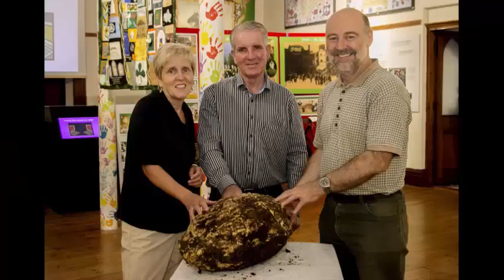2,000 year old bog butter is Ireland's latest treasure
2,000 year old bog butter is Ireland's latest treasure.
A man found a 22-pound chunk of butter in an Irish peat bog. And yes, it's still edible.

‘Funky, mossy’: Taste test on 10-kilo chunk of 2,000-year-old butter found in Irish bog
Man finds 22-pound chunk of butter estimated to be more than 2,000 years old in Irish bog

 Finding buried treasure is a dream as old as stories themselves. Treasure chests overflowing with gold doubloons, shiny lamps containing genies, gargantuan lumps of thousand-year-old butter.

OK, maybe most don't dream of unearthing enormous chunks of butter, but that's exactly what Jack Conway discovered in the Emlagh bog in County Meath, Ireland, at the beginning of June.

 Conway is a turf cutter, meaning he harvests "turf" or peat — it's a type of moss — from a bog to later burn for warmth during the cold winter months. He was chopping turf at the bog when he came across a 10-kilo chunk of butter, The Irish Times reported. Researchers at the Cavan Museum estimated it to be more than 2,000 years old.

Bog butter is just that: butter made from cow's milk that's been buried in a bog, though, after thousands of years, it often has the consistency of cheese.

It's actually not that uncommon of a find for turf cutters in Ireland, either. As Smithsonian magazine noted, a 3,000-year-old, three-foot-wide barrel stuffed with 35-kilograms of bog butter was found in 2009. Even more shocking, turf cutters found a 5,000-year-old wooden keg containing 45 kilos of the butter in 2013.

People have actually been stumbling upon bog butter for at least two centuries. In the 1892 edition of The Journal of the Royal Society of Antiquaries of Ireland, Rev. James O'Laverty recounts finding a lump "which still retains the marks of the hand and fingers of the ancient dame who pressed it into its present shape," and which he noted "tastes somewhat like cheese."

In her article "Bog Butter: A Two Thousand Year History" in The Journal of Irish Archaeology, Caroline Earwood wrote, "It is usually found as a whitish, solid mass of fatty material with a distinctive, pungent and slightly offensive smell. It is found either as a lump, or in containers which are most often made of wood but include baskets and skins."

The earliest discoveries of bog butter date back to the Iron Age, but she wrote that it may have existed earlier.

No one is sure exactly why the butter was buried in bogs — some think it was sometimes an offering to the gods — but evidence strongly suggests it was a method of preservation.

Most bog butter doesn't contain salt, which was often used as a means of preserving food before modern refrigeration. The bogs, which are essentially cold-water swamps, and their native peat do a fine job keeping food fresh. A University of Michigan researcher found that meat left in a bog for two years was just as preserved as meat kept in his freezer, the University Record reported in 1995.

Peat is compressed plant matter, which Nature reported is both cool and contains little oxygen while remaining highly acidic, allowing it can act as a sort of refrigerator. It seems to work — Savina Donohoe, Curator of Cavan County Museum who sent Conway's butter lump to the National Museum of Ireland, said it smelled just like, well, butter.

"It did smell like butter, after I had held it in my hands, my hands really did smell of butter," Donohoe told UTV Ireland. "There was even a smell of butter in the room it was in."

In fact, peat bogs are such wonderful environments for preserving organic matter, they've been known to almost perfectly mummify corpses.

Hundreds of "bog bodies" have been found during the past two centuries, according to the USA Today. The oldest one ever unearthed is a preserved skeleton that's been named the Koelbjerg Woman, which dates back more than 10,000 years to around 8000 B.C.

Other bodies, though, retain their skin and internal organs. The Tollund Man, for example, still had his leathery skin intact when he was found in the Bjældskovdal bog in Denmark and is considered by some to be the most well-preserved body ever found from prehistoric times. He was so well-preserved that the men who found him thought they had stumbled upon a modern murder scene, PBS reported. He was actually about 2,400 years old.

Given that level of preservation, most of the butter is actually edible. Irish celebrity chef Kevin Thornton, who owns the Michelin-starred Thornton's Restaurant in Dublin, claimed to have tasted a 4,000-year-old sample of bog butter.

"I was really excited about it. We tasted it," he told the Irish Independent in 2014. "There's fermentation but it's not fermentation because it's gone way beyond that. Then you get this taste coming down or right up through your nose."

"Theoretically the stuff is still edible, but we wouldn't say it's advisable," Halpin told the Irish Times.